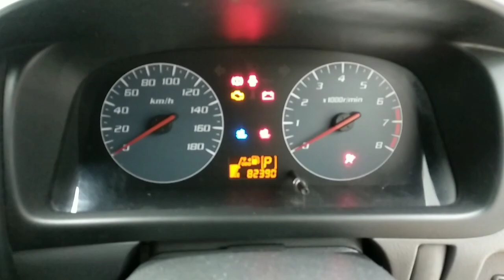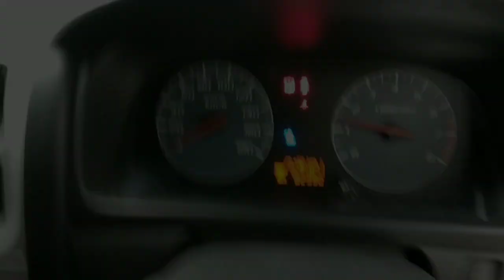DIY perodua Viva tukar minyak gearbox/filter mudah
sedikit cara tukar minyak gearbox dan filter gearbox auto..atau panggil ATF oil..Automatic Transmission Fluid..

tanpa tools yang banyak pun boleh buat jugak
1. spanar saiz 14mm (untuk nut drain)
2. spanar saiz 10mm (untuk buka cover filter dan filter)
3. corong (untuk masukan minyak gearbox)
4. basin/tray (untuk buang minyak lame)

model perodua viva 1.0cc ini.,saya guna 2 liter minyak gearbox..

sebarang soalan sila comment..😊